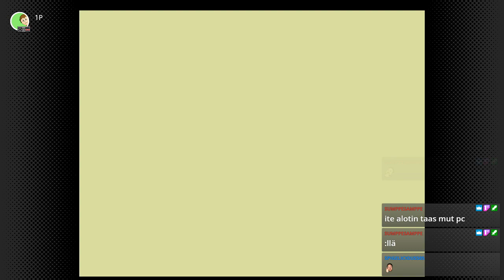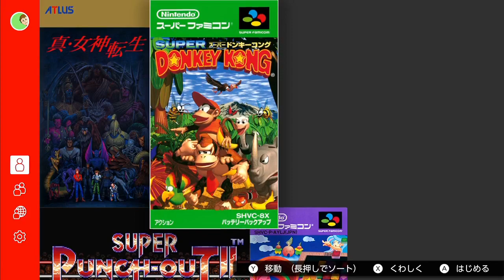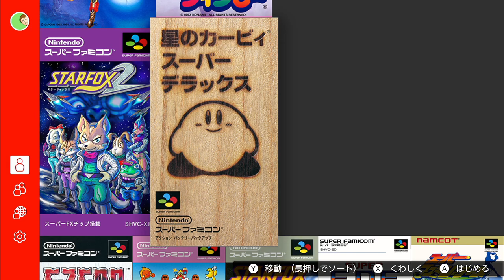Laiskan miehen Mariopäivä | SMB, SMB2, SMB3, SMW